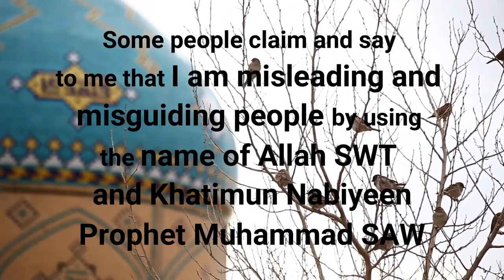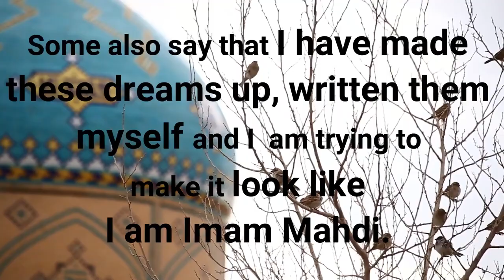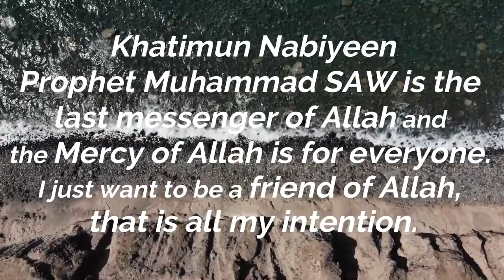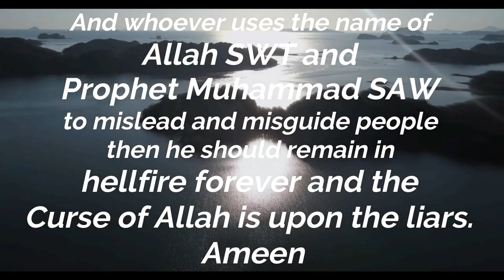My dreams are from Allah SWT & Allah is my Wakeel